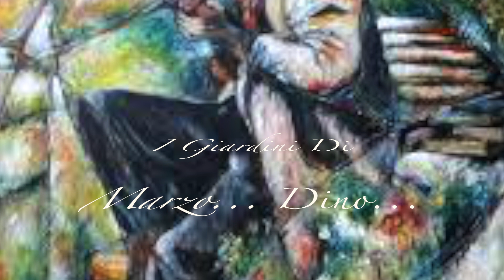I Giardini Di Marzo...